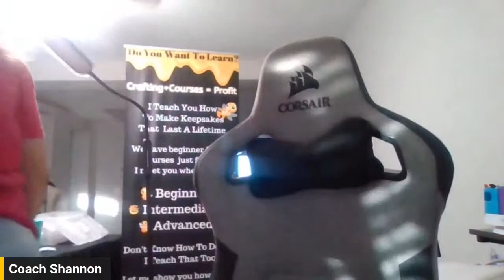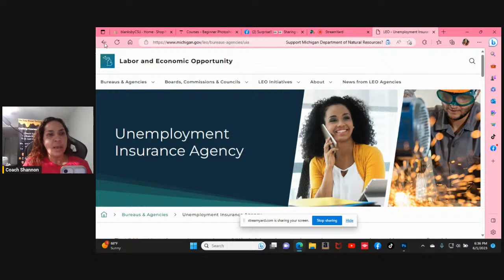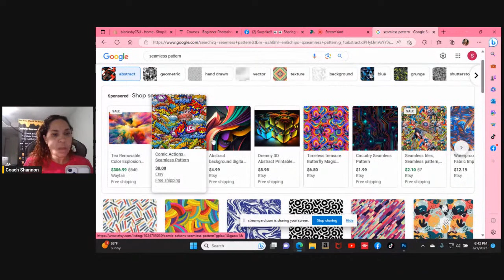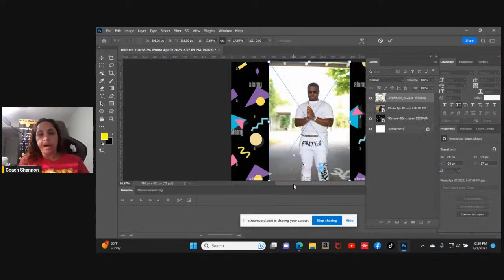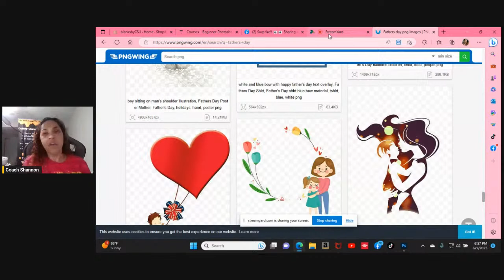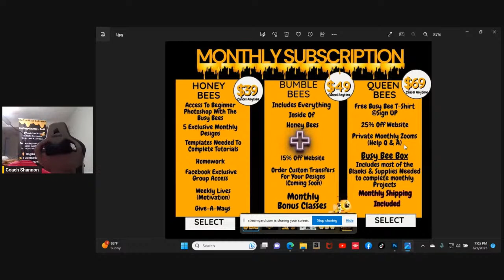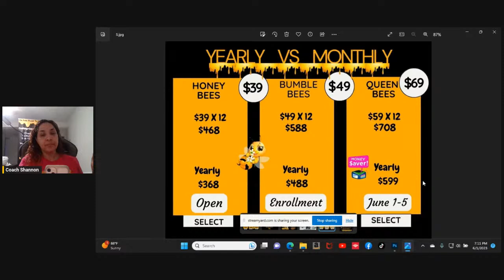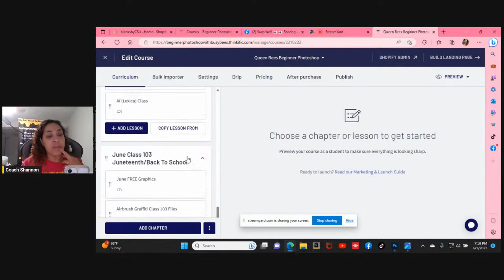Beginners Photoshop Enrollment